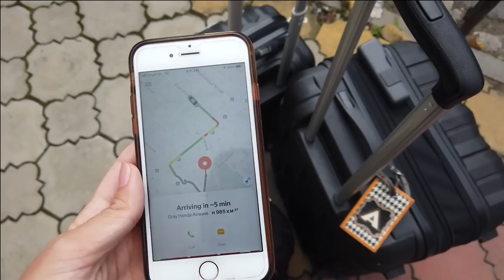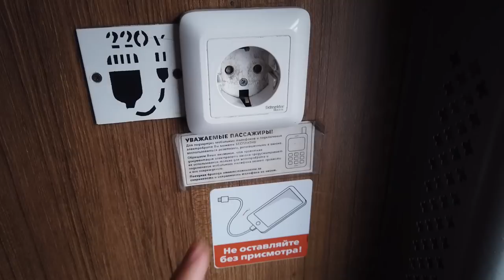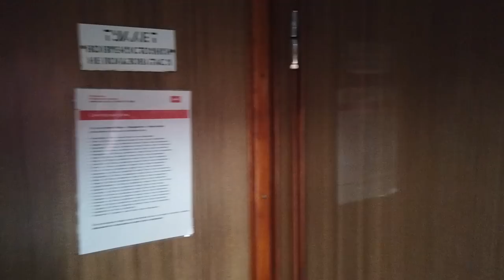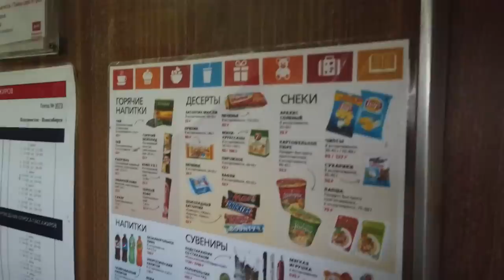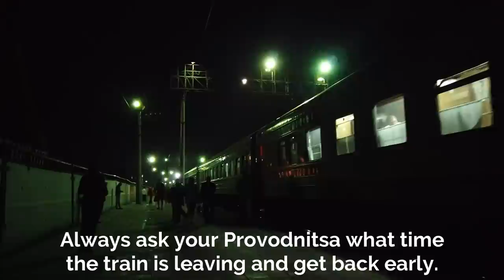MILLENNIAL (barely) SURVIVES 67HR TRANS SIBERIAN EXPRESS JOURNEY WITH NO WIFI OR AVOCADO TOAST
They make the Trans Siberian Express train journey look so exciting and glamorous, but that's not always the case! Thoughts and prayers are much appreciated lol xx

Get $45 FREE CREDIT when you sign up for Air B&B with my

Get $25 OFF your first booking from my favorite site to book hostels and hotels

Camera: Sony a5000

Tripod: Velbon Sherpa 200 R

Drone: DJI Spark Fly More Combo

Gimbal Camera: DJI Osmo Pocket

Osmo Pocket Holster For Phone + External Sound

Alina